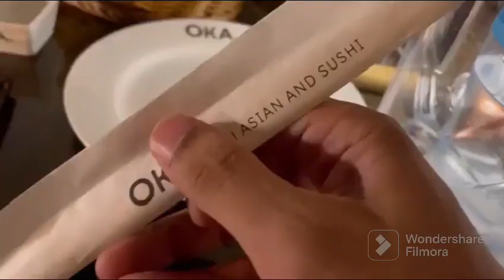Wife 3 saal bad ghar wapis chali gain 💔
I am a YouTube Creator Jatoi Fam  Official This is my Official Youtube Channel. Here you'll get my Vlogs, Shots & Skits.
Thanks!